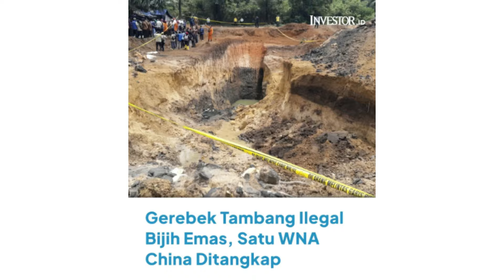CABUT IZINYA...!? TAMBANG ILEGAL DICURI ORANG CHINA GIBRAN NGOTOT CABUT IZINYA; ADA IZINYA?